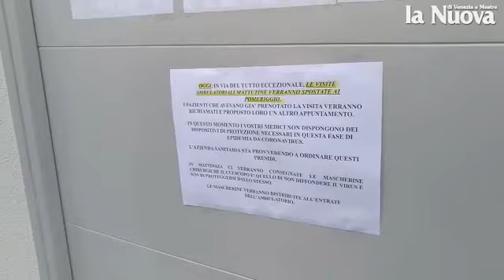Coronavirus. Mestre, medici di base senza mascherine. Ambulatori chiusi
Nonostante l'invito dell'Usl 3 di recarsi dai propri medici di base molti dottori hanno tenuto chiusi gli ambulatori perché non avevano le mascherine. Video Marta Artico